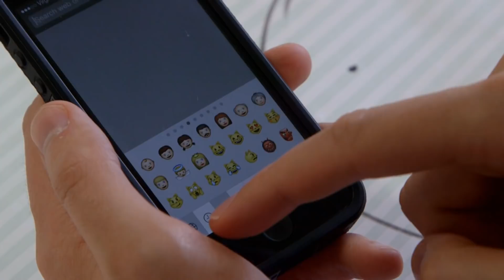Emoji and the Levitating Businessman - Computerphile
Unicode is changing, adding tons more icons and smilies - But what's new and why? Tom Scott takes us through the improvements...